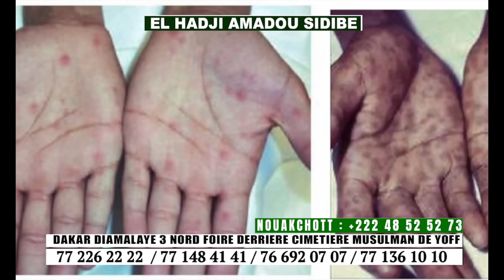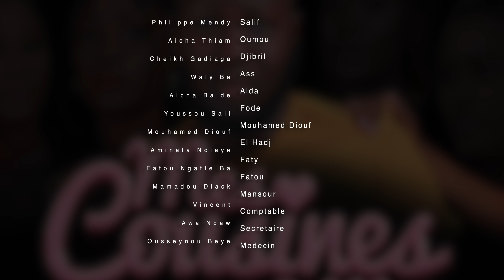Mes Cousines et Moi Saison 1 - Episode 14